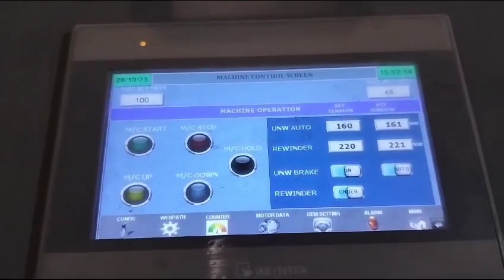Defolding Machine for LDPE - 1.6 Mtrs to 3.2 Mtrs width.